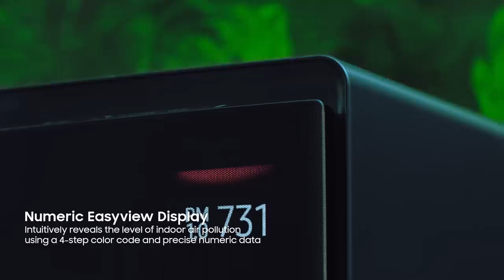Samsung Cube AX9500: Pure air. Whisper quiet. Designer fit.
Cube AX9500 lets you breathe clean air in any space or conditions, with less noise and no direct wind. Wind-Free™ Purification gently and quietly dispels clean air. A multi-layered purification system purifies and deodorizes effectively. And its premium modular design can enhance and purify various size rooms.